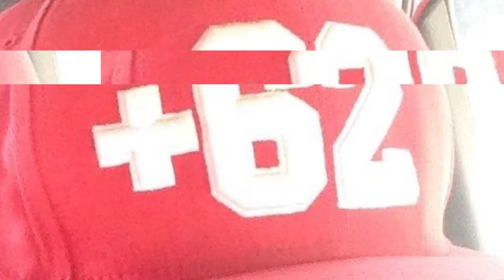BELAJAR BAHASA SWEDIA : BEDA TYCKER, TÄNKER DAN TROR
Bingung cara penggunaan tycker, tänker dan tror yang benar? Kalau di translate bahasa indonesia artinya memikirkan, tapi masing-masing berbeda dalam penggunaannya. Yuk kita belajaar Bahasa Swedia lagi dalam episode beda penggunaan tycker, tänker dan tror.

Semoga kalian ga tambah bingung nonton video ini ya. Maafkan lah karena saya bukan guru dan sepertinya tidak cocok jadi guru. hehehe